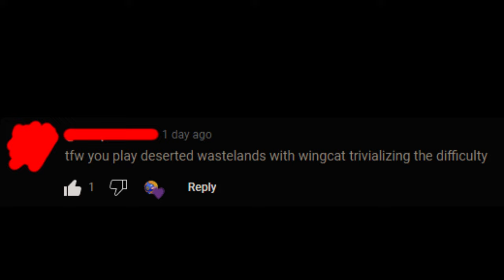PROVING I Am A GOD GAMER! 🗿 | Rain World Downpour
Ok I can't keep it up for too long, I'm REALLY not a god gamer xDD
I just wanted to make this video to show off the tougher platforming I skipped last time I went through this area, as some commenters rightfully mentioned. :)
I don't wanna see anyone harassing these commenters or anything of the sort, I will destroy you with lazer eyes of destruction if you do... O.O

But yeah, I tend to use wingcat to explore regions since it does allow me to show off more of the region in a shorter amount of time, what do you think?

Do you prefer I switch to a normal slugcat if some tough platforming segments show up?
Or should I just stick to wingcat so the videos don't go on for too long?

Region is "Deserted Wastelands" by "Donschnulione"!